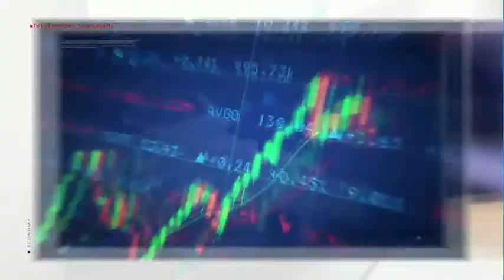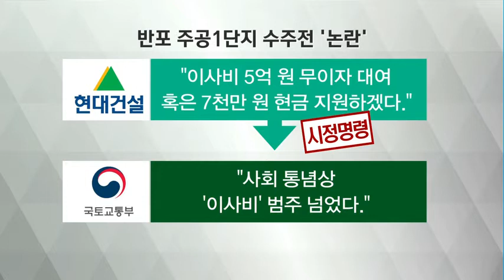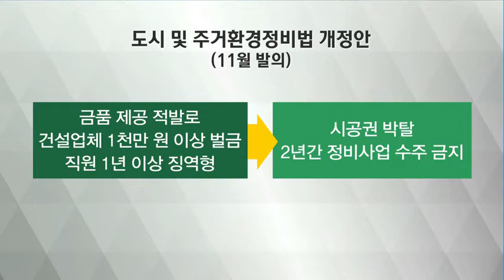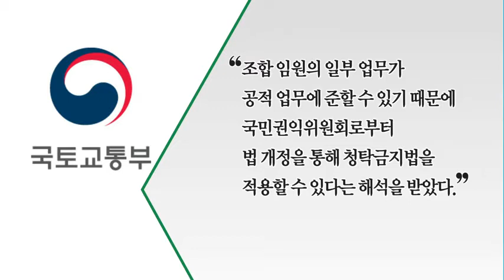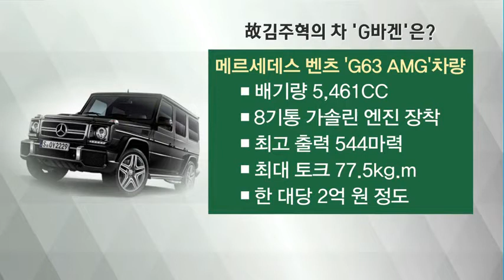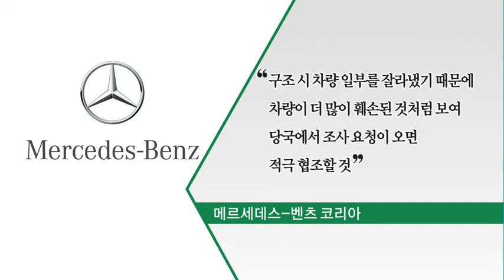[심층 토크 사이다] 재건축 이사비 못 준다 - 박연미, 한문도, 이필우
11/01 경제시사토크쇼 '사이다'